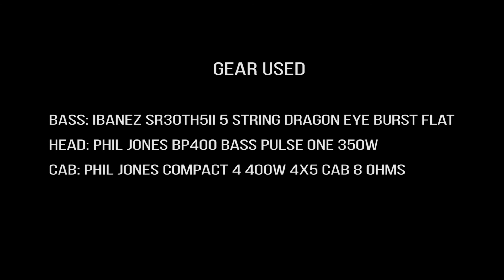TONE CHECK: Phil Jones BP 400 Bass Pulse One Head & PJB 400W 4x5 Bass Cabinet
Phil Jones BP400 Bass Pulse One 350W Bass Amp Head
The PJB Bass Pulse One answers the quest for deep, rich, high fidelity bass tone in an affordable, light weight amplifier. This amp uses the latest high efficiency class D amp designs, the chassis is precision made from aircraft grade anodized black aluminum, the front plate has been designed to render optimum usability, and it fits into your gig bag!

Phil Jones Compact 4 400W 4x5 Compact Bass Speaker Cabinet 8 Ohms
Today’s bass players demand more portable rigs without compromising performance. The Compact 4 may be small, but it provides the highest audio performance. The cabinet is constructed from Baltic Birch plywood. Rigid internal bracing keeps cabinet coloration to its lowest. The four 5-inch “Piranha” drivers are based on the PJB Suitcase and 4B cabinet. They feature ferrite magnet structures for no-compromise dynamics, extended bass response and punch/attack. If your style is slap bass, this cabinet will show how good your slap tone is. What’s more, it reproduces effortlessly the true tone of any bass or player. You hear subtleties and nuances in your playing never heard before. Your sound becomes more prominent and inspiring to you, your band, and your audience.

We have these fine Phil Jones Bass amps in stock - come in and try them out or give us a call: !
Bass Player: Calvin Turner - check out his band No Seatbelts (@NoSeatBeltsMusic)
Bass: Ibanez SR30TH5II 5 String Dragon Eye Burst Flat